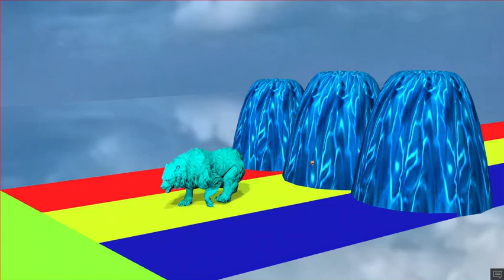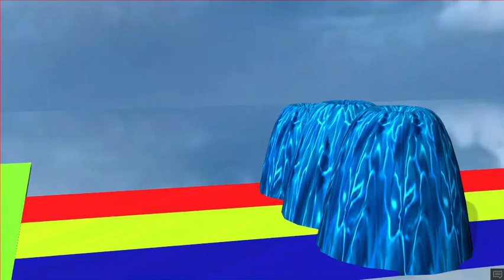Paint & Animals Cow, Lion, , Fountain Crossing Turtle Cartoon Game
Paint & Animals Duck, Cow, Gorilla, Lion, chicken, Elephant, Fountain Crossing Turtle Cartoon Game